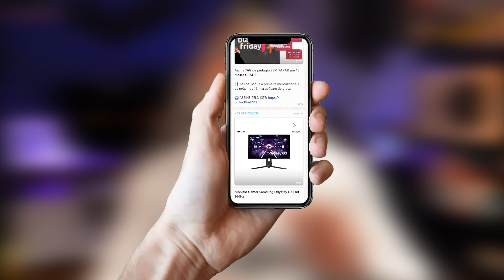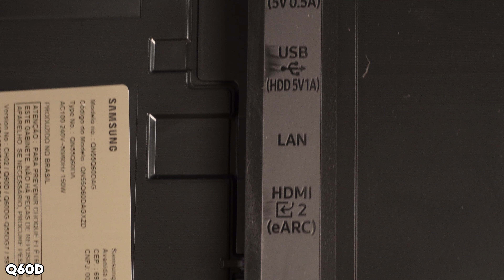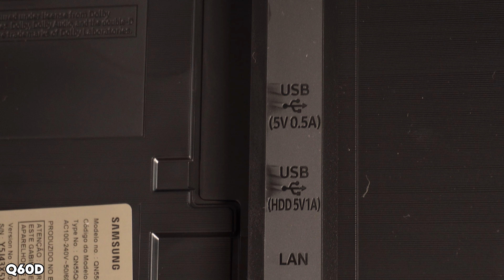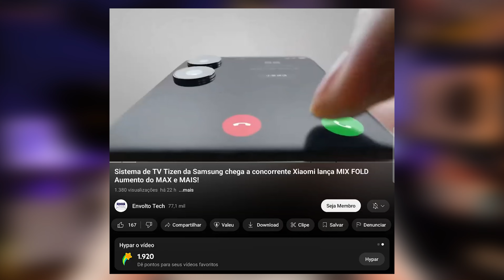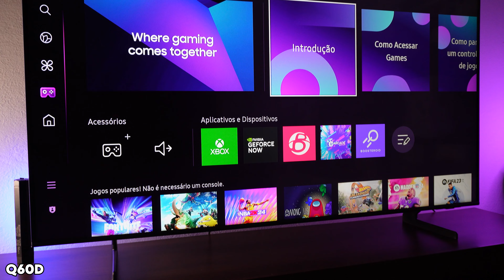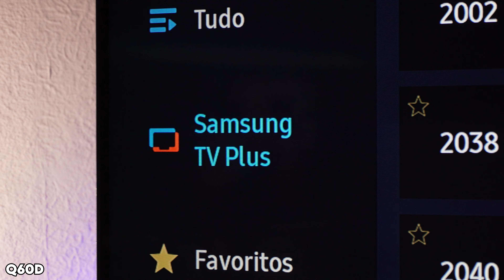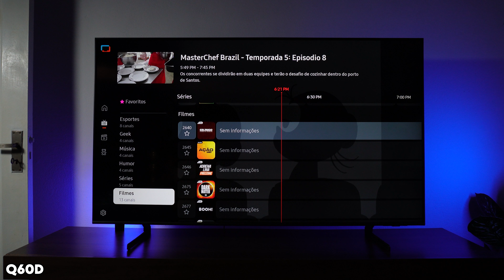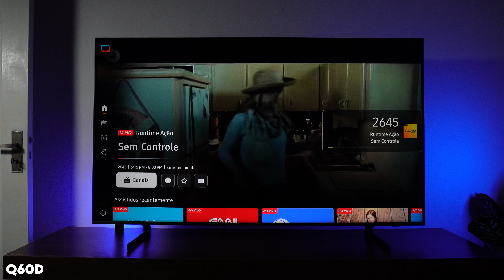Samsung DU7700 ou Q60D - A mais BARATINHA resolve ou o QLED justifica ser mais cara?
Link para compras Q60D
MAGALU - CUPOM 20ENVOLTOTECH

LINK PARA COMPRA DU7700
MAGALU